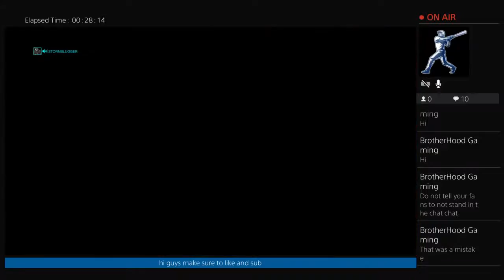My Edited Video